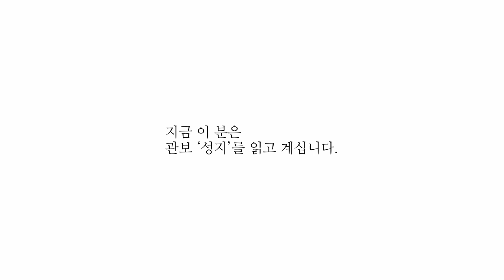시립서울장애인종합복지관 관보 성지 Seoul Community Rehabilitation Center 2013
시립서울장애인종합복지관 관보(소식지) 성지를 홍보하는 영상입니다.
1983년 2월, 통권 1호를 시작으로 일 년에 10번 발간되고 있는 성지입니다.

tool : apple keynote
영상 제작 : 기획홍보실 박재훈